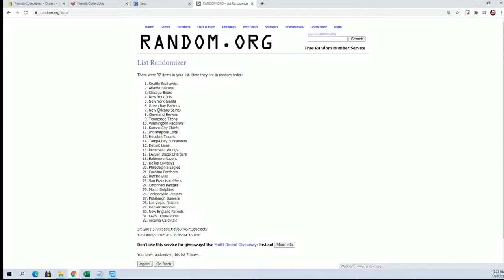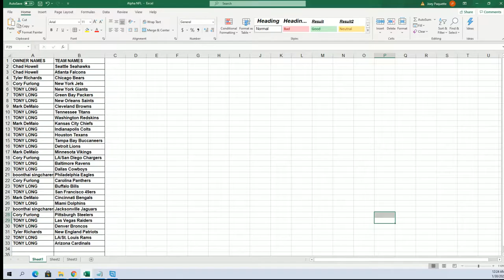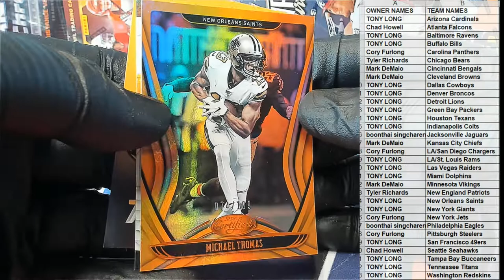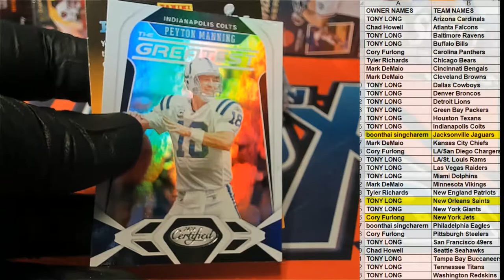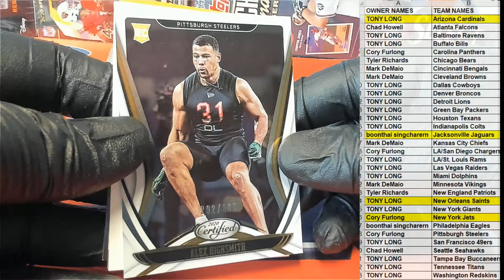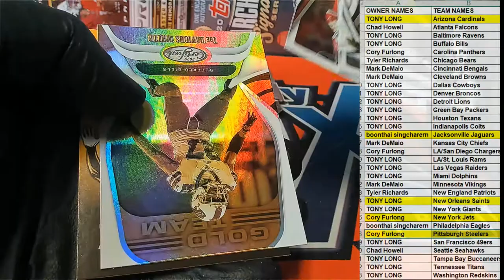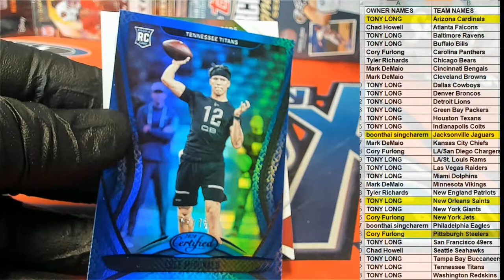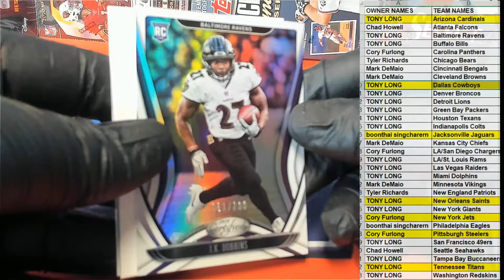2020 Panini Certified Football Hobby Box ID 20CERTFB334